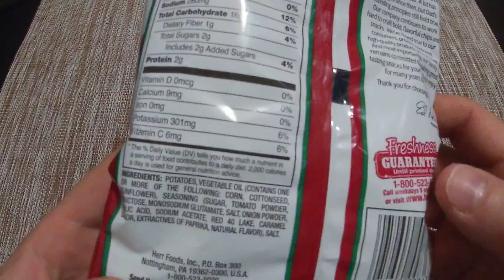Herr's Ketchup potato chips